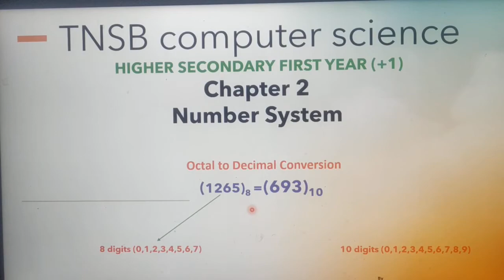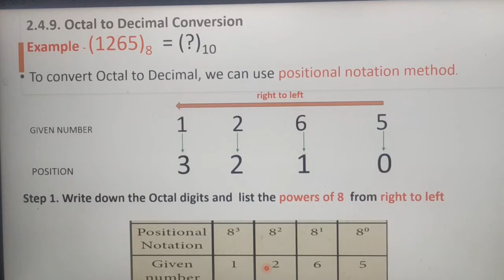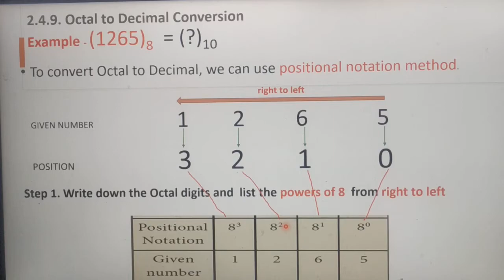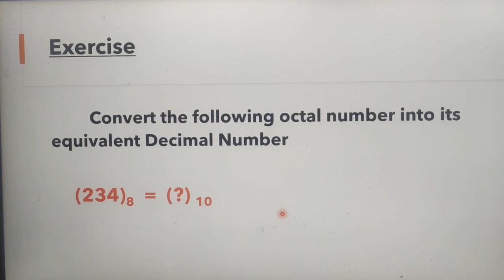Octal to Decimal conversion using positional notation method, in tamil, part 7, Chapter 2, Unit 1.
Number system, 11 th standard computer science, common to computer applications, Based on new syllabus, Tamil Nadu State Board syllabus, A. Jaya Mabel Rani / AP